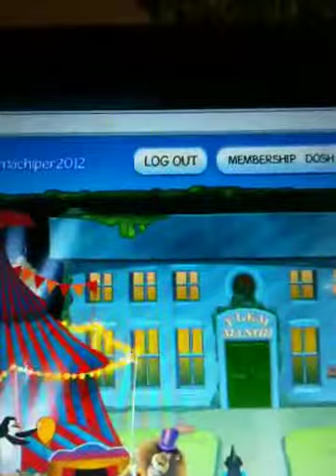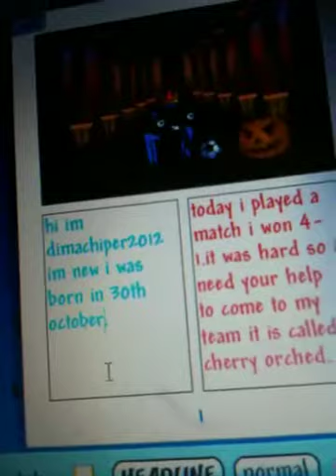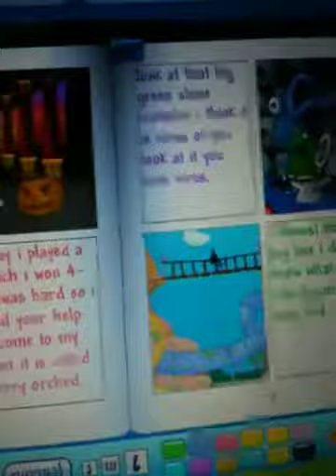Binweevils how to make your own mag